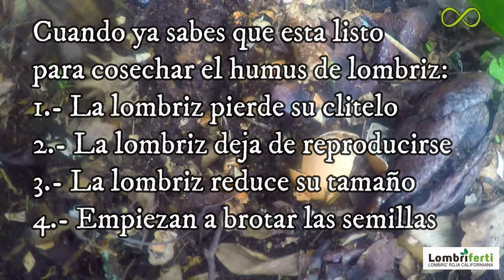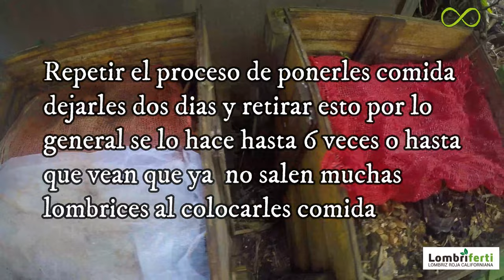CÓMO SE SEPARAR LA LOMBRIZ DEL HUMUS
Bienvenidos amig@s!!  en este video les muestro la manera mas fácil de retirar o capturar la lombriz roja californiana de la lombricompostera y con materiales que tienes en casa.